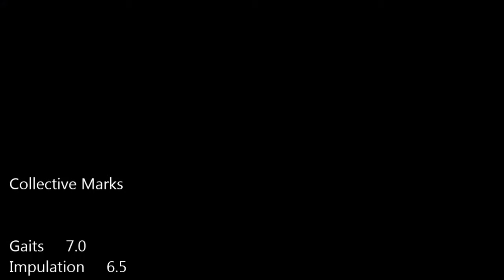Charlie - FMF Spring Thing Dressage BN-A 04082018